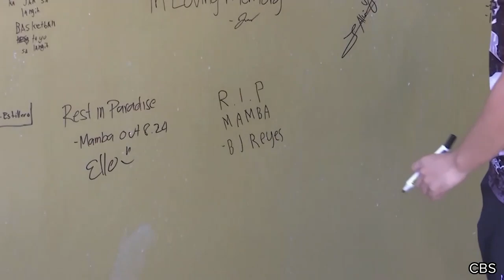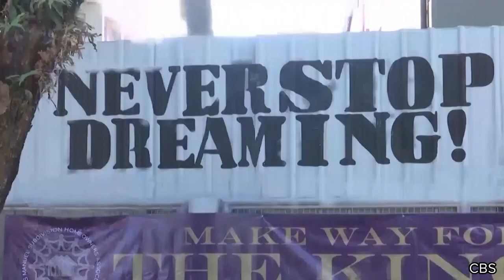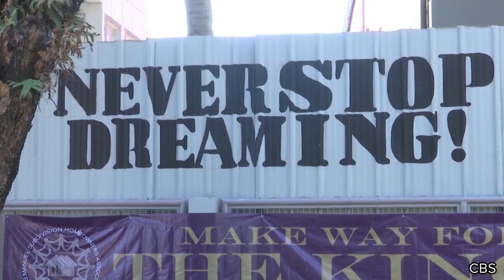'House of Kobe': Fans in Philippines pay tribute to Kobe Bryant at new basketball court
Fans in the Philippines offered flowers, wrote notes and lit candles outside a new "House of Kobe" basketball court in Manila to pay tribute to Kobe Bryant.

Kobe Bryant and his daughter, Gianna, were among nine people who died Sunday after a helicopter crashed in California.